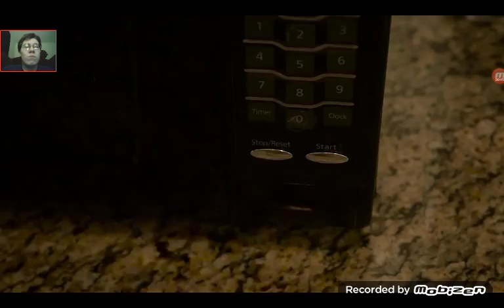I react to Markiplier Popcorn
this video of markipliers was very creative and clever